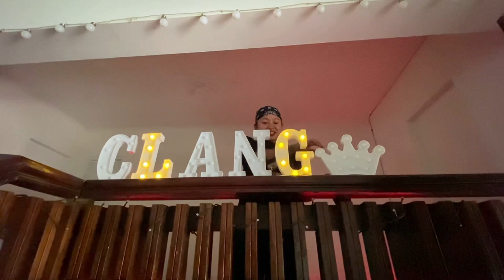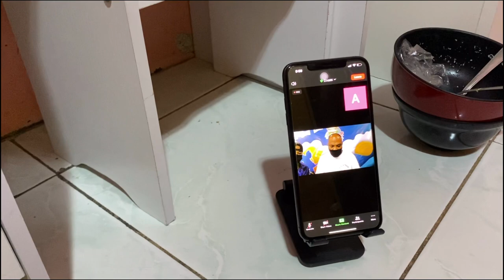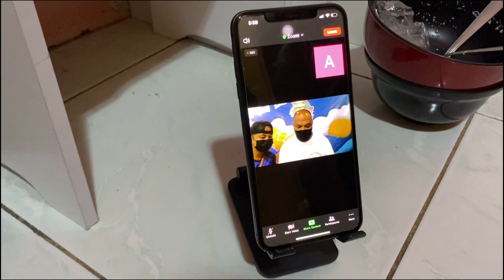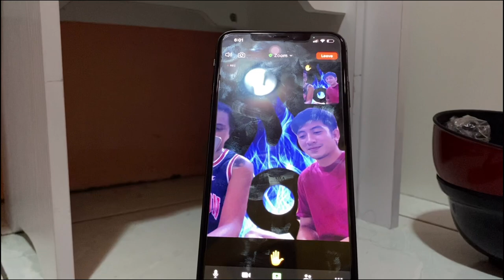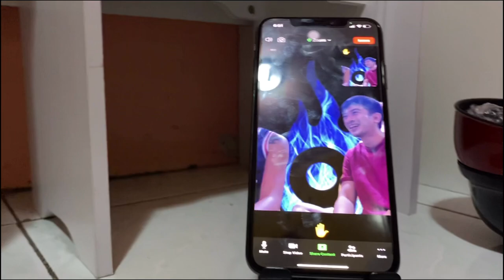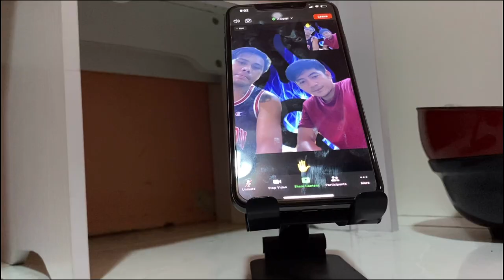BEHIND THE SCENES OBSEQUIOUS 🎥🌀| ARKEN VLOG #218